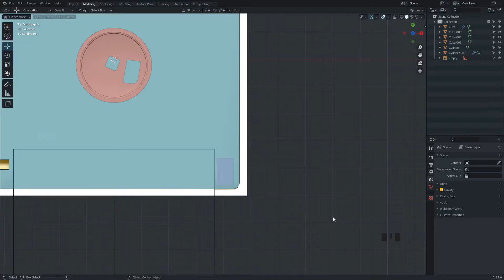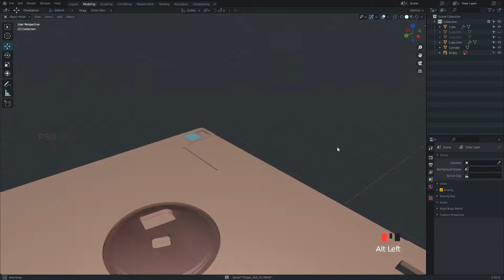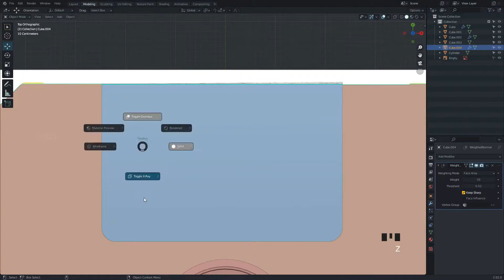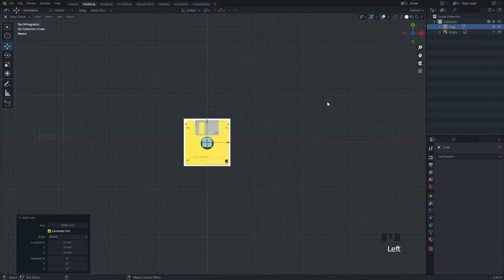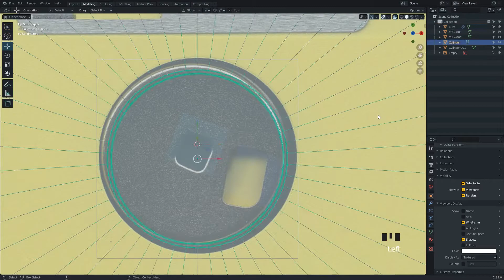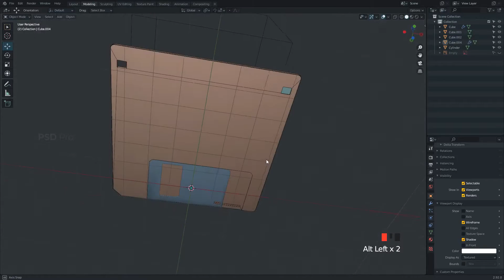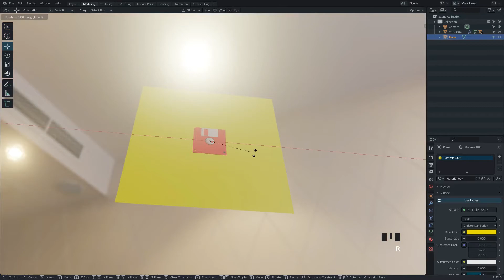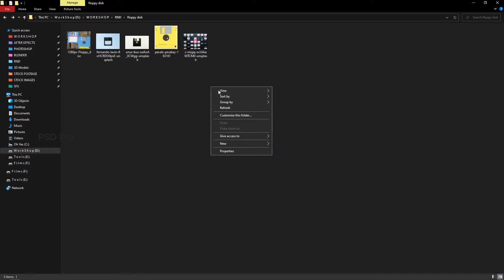Floppy Disk in Blender - 3D Modeling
Welcome to Blender Modeling Tutorial. in this video I'll show you how to model and Texture Floppy Disk in Blender. you can download this Floppy Disk 3D Model for free. Have Fun 😉

If you did something cool with this Blender tutorial. Post and Tag me on Instagram I love to see it. 😍

If you want to support me you can set a price whatever amount you like.

⏳ CONTENTS OF THIS VIDEO:
00:00​ | Intro
00:05 | Modeling Floppy disk
06:38 | Floppy disk Texturing
07:14 | Render Setup
08:36 | Floppy Disk 3D Model